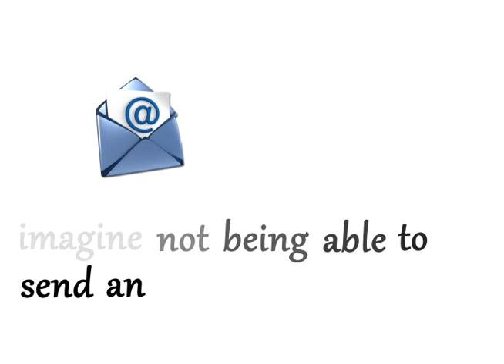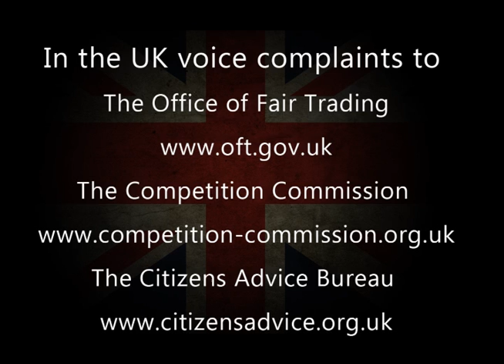Time to get your own back on a large corporation (while sending a message)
If Adobe corporation gets its way you will soon be forced to rent every piece of software in your life. Normally there isn't much you can do when a big company goes bad... but with the power of the internet you can get your own back by posting the message "bring back owned software" on their Facebook page... when enough people do it..they'll get the message...